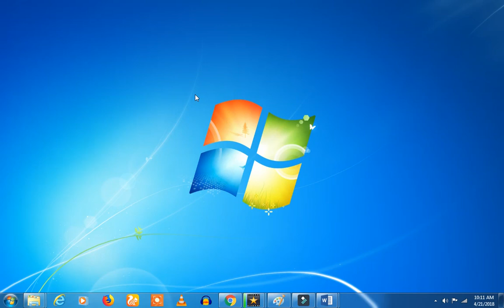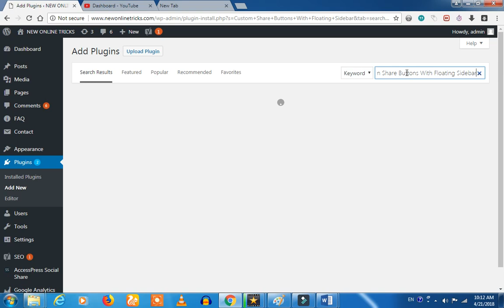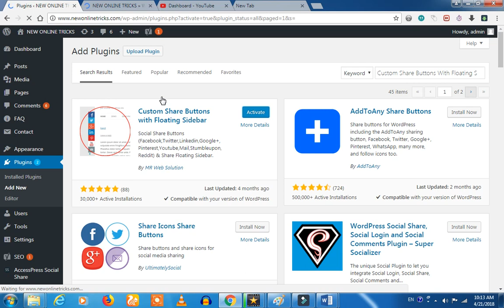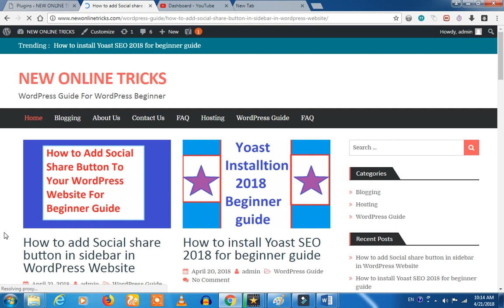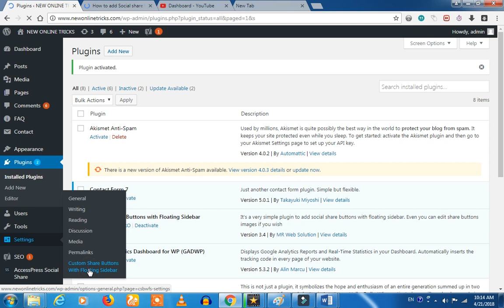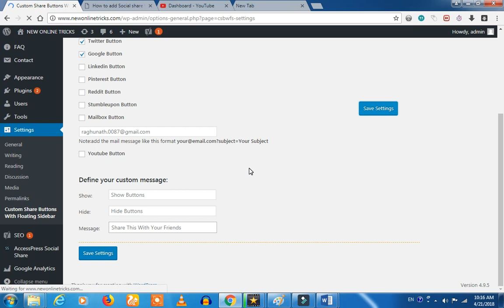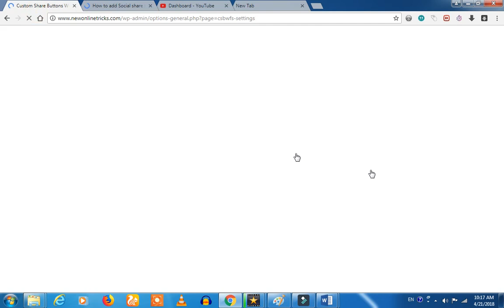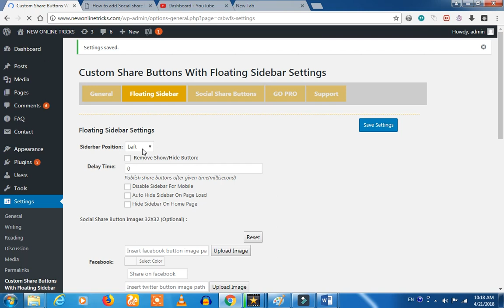How to add Social Share Buttons on Sidebar in Tamil in WordPress Website floating type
1. Simple 'Amma' computer or Mobile is enough; which needs to be along with the operating system of windows7 or windows 10. If you are using mobile, we suggest you to use Desktop view.

2. Tamil is enough.

3. No Investment

4. You should have a bank account. (See our recommended bank for your adsense). SInce we have told, how bankers are cheating you and taking your money without informing you.

bloggerintamil, tamilblogger, domainintamil, adsenseintamil, adsenseapprovalintamil Custom Share Buttons With Floating Sidebar. Here we you can add your YouTube channel and any social share button on your website sidebar Join With us In Facebook: WordPress + Blogger + Adsense full support

For Whatsapp adsense + blogger + WordPress help Android App Tutorial